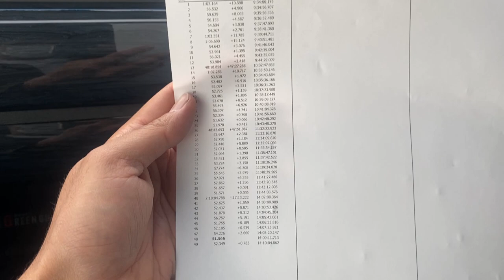桶川スポーツランドでサーキットデビューでバトルしました！CBR単気筒VS２気筒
今回は二ダボちゃんのサーキットだデビューでした！
狭いコースは苦手ですｗ
こけたく無いので攻められなかったｗｗｗ